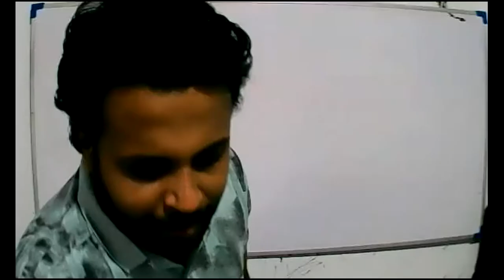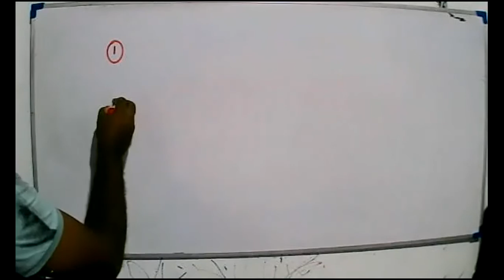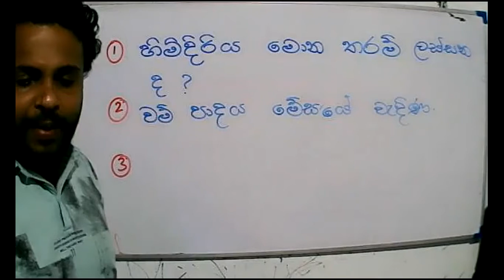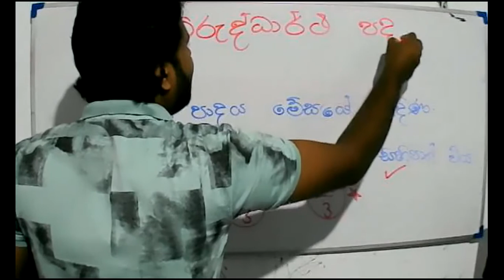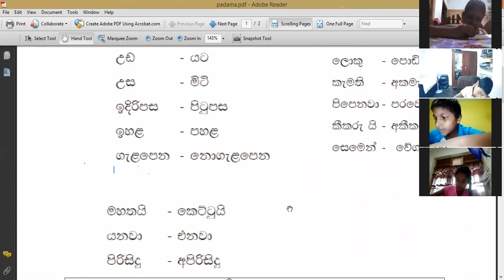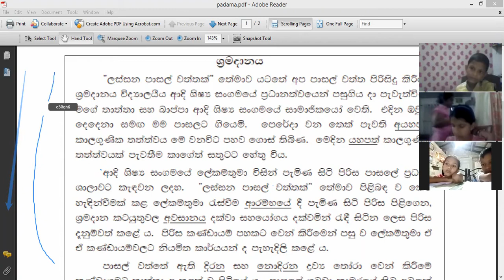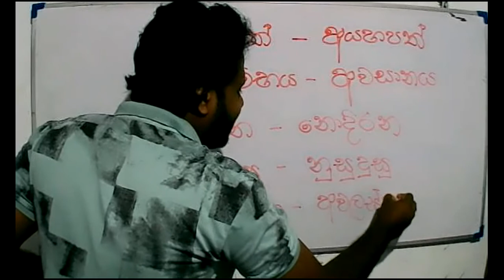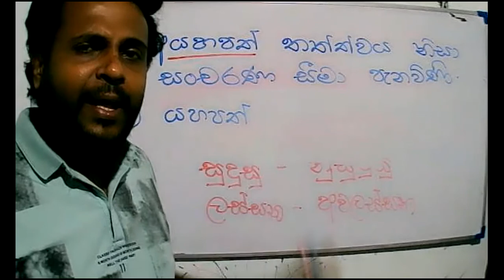2021-05-20- Grade 4- සිංහල